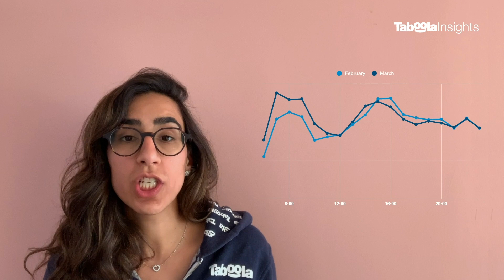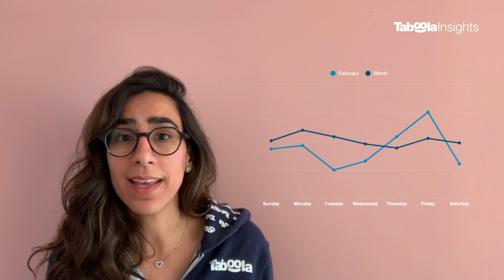Taboola Insights: When and Where Your Customers are Consuming Your Content during COVID-19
In this video, Taboola's Rachel Zalta shares insights from the Taboola network about how the when and where of content consumption has changed since the COVID-19 crisis began.